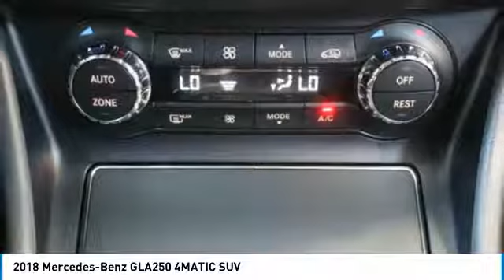2018 Mercedes-Benz GLA250 Brampton ON 18MB1389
2018 Mercedes-Benz GLA250 4MATIC SUV

Mercedes-Benz Brampton
10 Coachworks Crescent